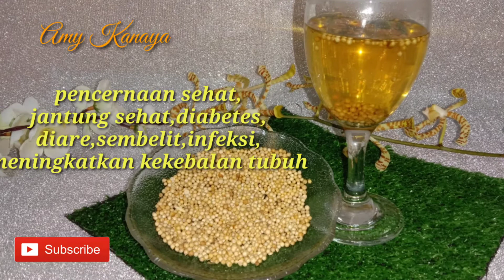CARA MEMBUAT RESEP JSR KETUMBAR UNTUK DIABETES (jsr 37)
rempah
ketumbar
rebusan ketumbar
rendaman ketumbar
cara membuat resep jsr ketumbar
tips membuat resep jsr ketumbar
tutorial membuat rebusan ketumbar
DIY membuat rebusan ketumbar
manfaat ketumbar untuk kesehatan
kandungan ketumbar
resep jsr ketumbar
rendaman ketumbar baik untuk tubuh
asmr minuman
asmr ketumbar
ketumbar obat alami